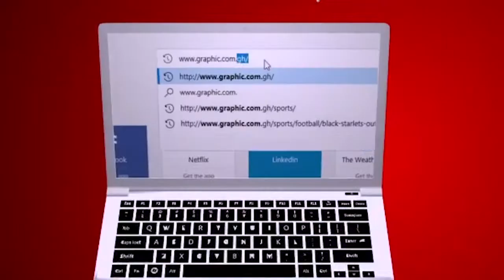Empty thrones by Rev Dr Ebenezer Markwei